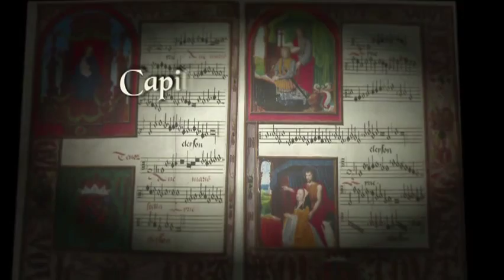To my delight | Alexander Agricola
Alexander Agricola was a remarkably imaginative composer from the 15th century. By listening to his Missa In myne zyn, one hears his capricious, playful, breathtaking music. The theme of youth and age he approaches here is timeless.

The film shows us how apt Alexander's poetry is in this day and age. Today his music still expresses those same emotions that follow desire, the unattainable, getting older, saying goodbye, ... One reads those emotions, hears them, feels them very prominently in his songs, and can discover them concealed in his sacred music.

MISSA IN MYNE ZYN | CHANSONS| MOTETS

Alexander Agricola (ca. 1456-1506) was born in Ghent and was not only a contemporary of Josquin Desprez but also one of the most exciting composers of his period.
Of the eight Masses by Agricola that have survived, the Missa in myne zyn is the most demanding to perform and the most elaborate, making use of every possible technique to include the thematic material of Agricola's own 3-part song In minen sin. The secular pieces recorded here lend themselves particularly well to the techniques of ornamentation and improvisation that the composer himself suggests.

Agricola's writing perfectly suits the one-to-a-part performing style which Capilla Flamenca has championed for years.